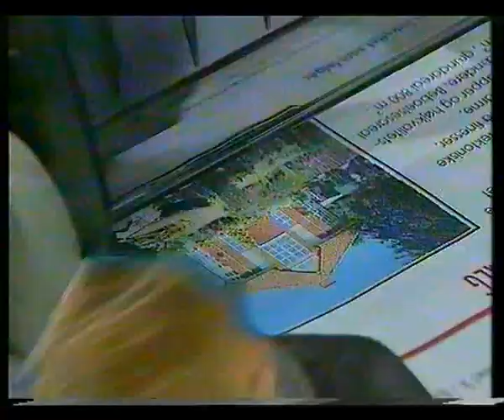1988 Annette Heick - Bodypainted HP Commercial - Where Did Our Love Go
Annette Heick - Bodypainted HP Commercial - Where Did Our Love Go